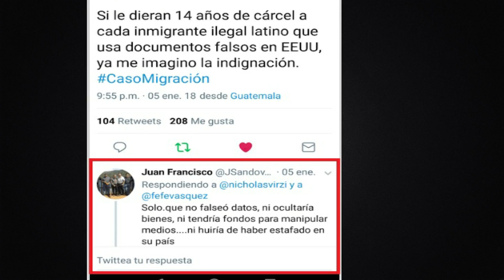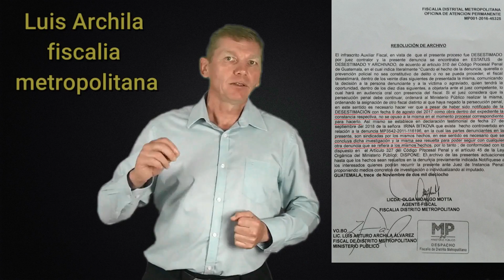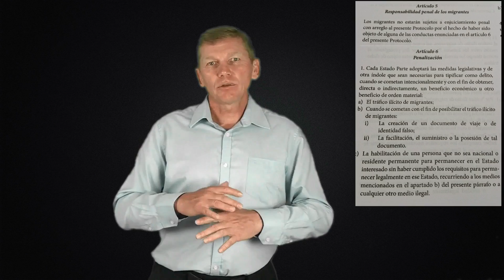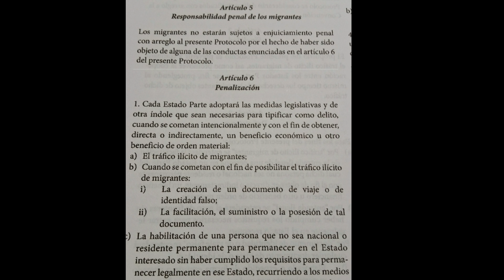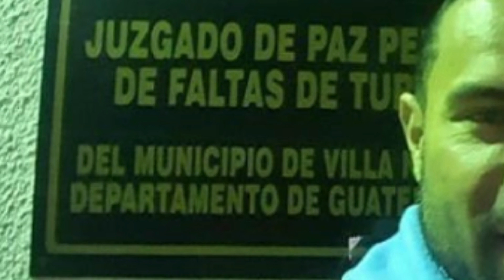Fiscal de hierro podrido.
Juan Francisco Sandoval , el fiscal , jefe de la fiscalía contra impunidad , en realidad presta impunidad a los mas corruptos y poderosos funcionarios de Guatemala y en mismo tiempo extorsiona a los empresarios a cambio de privilegios y impunidad. El caso mas emblemático es Migracion  donde este fiscal corrupto presto impunidad a toda la poderosa estructura criminal de traficantes de personas incluso a Mayra Veliz - la Secretaria General del MP quien en su momento otorgó muchas residencias ilegalmente.
JFSandoval realizo persecucion penal ilegal dirigido por Kremlin contra familia Bitkov y junto con jueces corruptos como Erica Aifan y Yassmin Barrios condenaron a Itina y Anastasia Bitkov a 14 años de la carcel por unos documentos emitidos por la misma Mayra Veliz. Por este mismo a Igor Bitkov condenaron a 19 años. Todo fue un proyecto de Kremlin .
 En el caso Odebrecht JFSandoval junto con Thelma Aldana prestaron impunidad a todos los ejecutivos de Odebrecht .
En el caso Bantrab JFSandoval junto con Thelma Aldana prestaron impunidad a todos los representantes de la dictadura de Nicolas Maduro que lavaba dinero a traves de Bantrab.
JFSandoval mantiene el imagen falsa del fiscal que lucha contra corrupcion pero esta obstruyendo a la justicia con su trafico de influencias , eliminando a las pruebas y a los testigos. Todo esta en este video.